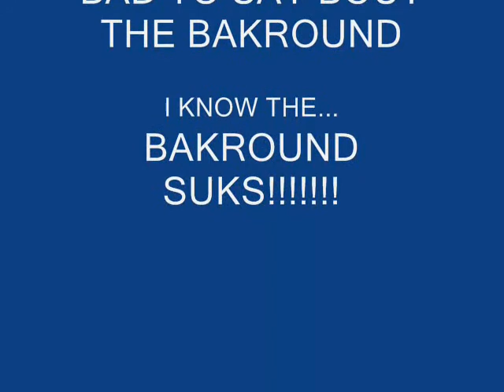First cat run cycle and animation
i no i should have made the clouds move in the bakround but who cares its pretty good for a first animation! i really hope you liked it XD...